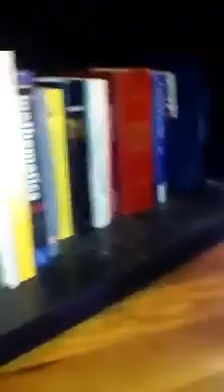How many people does it take to catch a Chipmunk!!!!🤣